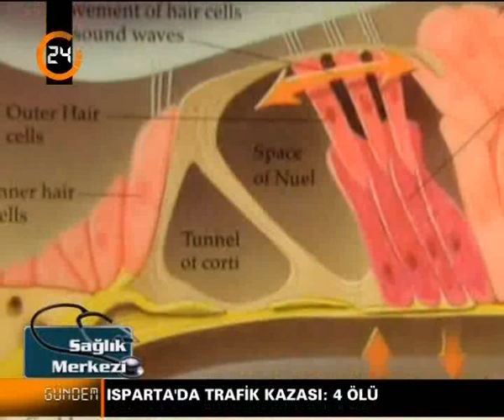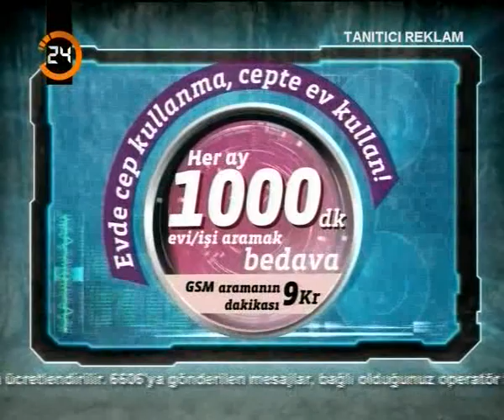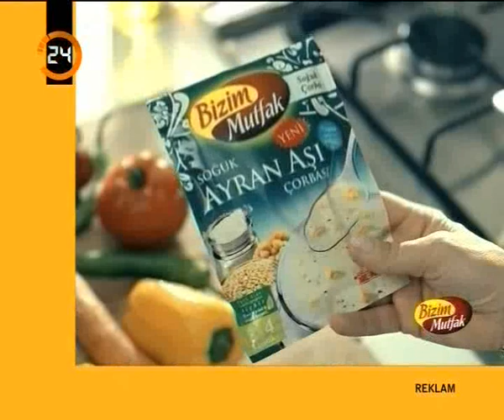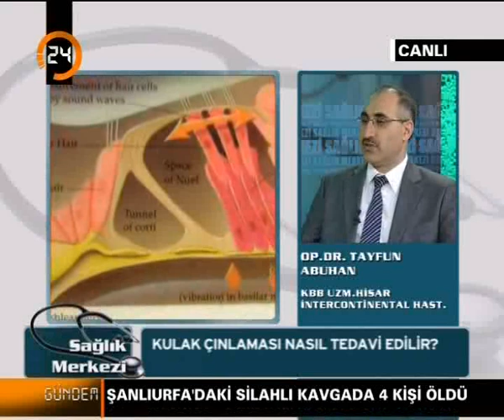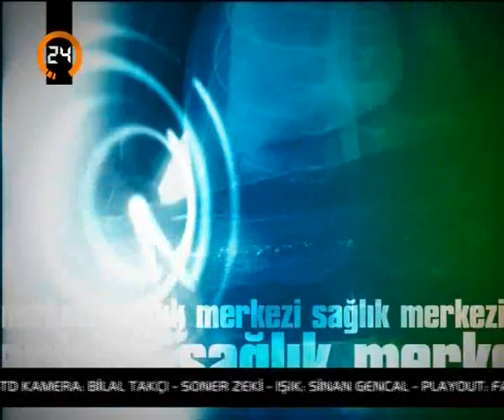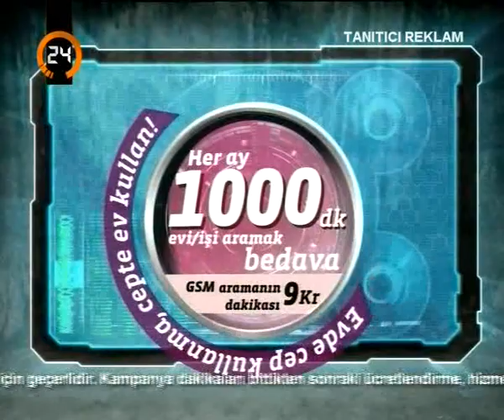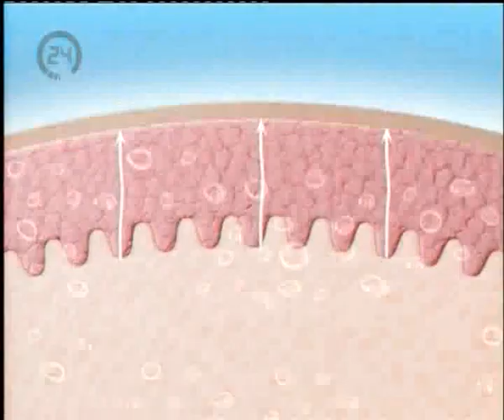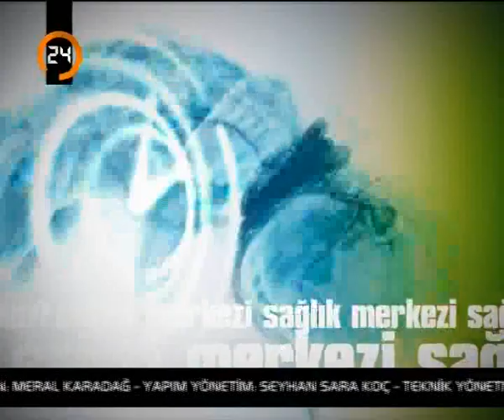Kulak Çınlaması - Doç. Dr. Tayfun Apuhan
Hisar Intercontinental Hospital Doç. Dr. Tayfun Apuhan, Kulak, Burun, Boğaz Hastalıkları Baş ve Boyun Cerrahisi